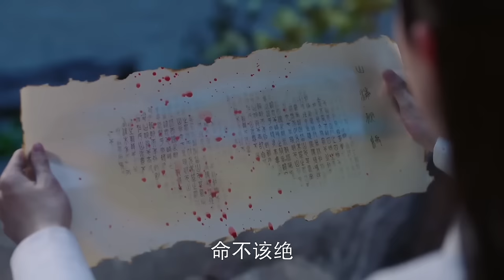MUTLISUB【My Hero Knight】▶EP 09 💋 Zhao Liying Xu Kai Xiao Zhan Zhao Lusi Wang Yibo ❤️Fandom